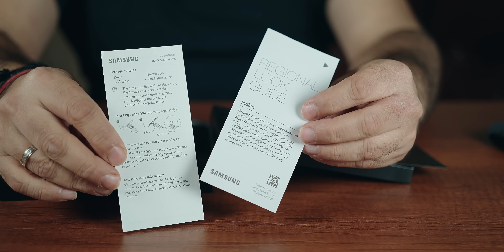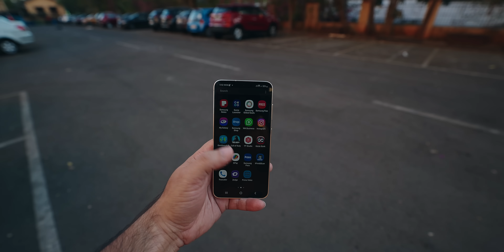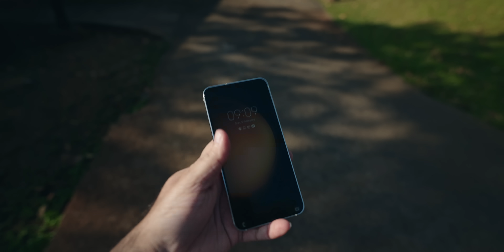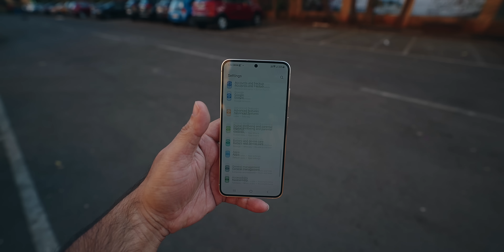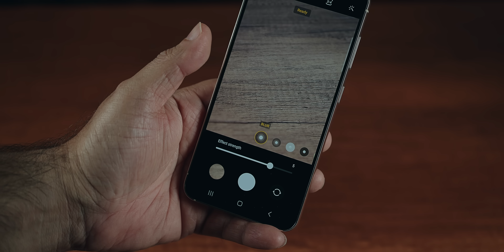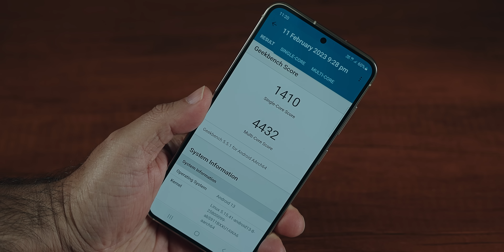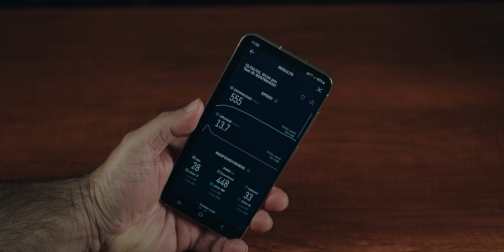Samsung Galaxy S23 Review - The Perfect Smartphone!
The Samsung Galaxy S23 is the perfect Smartphone of 2023, it is packed with perfect features, perfect dimensions, perfect thickness and weight Collab. Compared to Galaxy S22 the Galaxy S23 comes with minor upgrades but huge leap in performance and battery life.

6.1" Dynamic AMOLED, 120Hz FHD+
Snapdragon 8 Gen 2 (4nm)
50MP(wide) + 10MP(telephoto) + 12MP(ultrawide)
12MP front camera
Android 13, One UI 5.1
3900 mAh battery, 25W PD3.0 fast charging
8/128GB - Rs.74,999 & 8/256GB - Rs.79,999